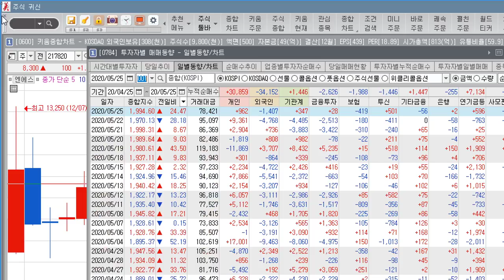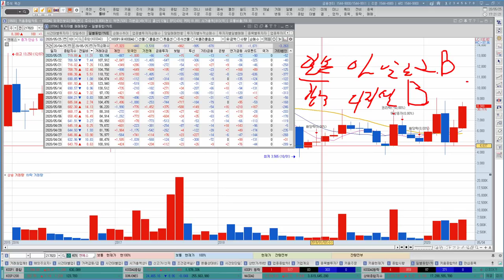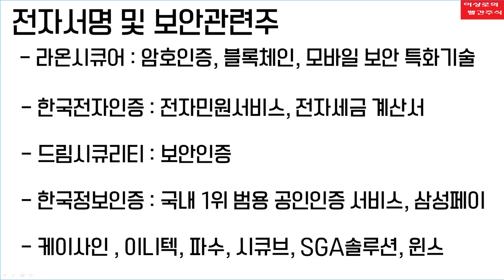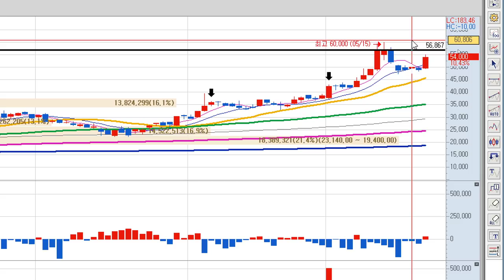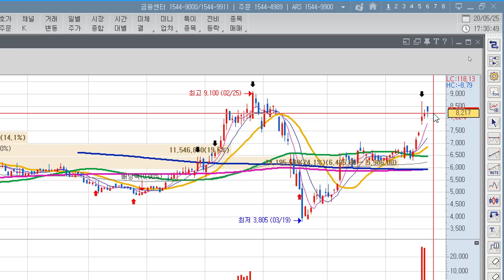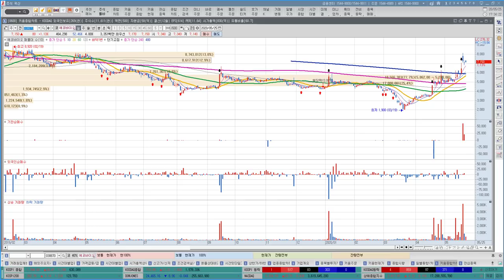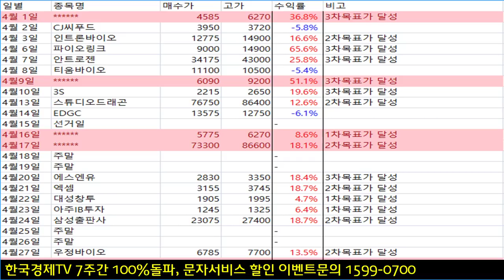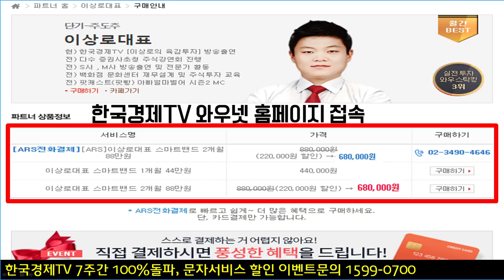삼성SDI, LG화학, 피엔티, 천보 2차전지관련주 완성차가동률 회복 직접 수혜주 될까?시큐브, 휴네시온, 라온시큐어 보안관련주 언택트 대장주 가능성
글로벌 완성차가동률이 85%대로 회복됨에 따라 특히 전기차관련주의 상승이 나타나고 있습니다. 삼성SDI, LG화학, 피엔티가 신고가를 앞두고 있으며, 2차전지관련주들도 함께 동반상승이 나타나고 있습니다. 또한 정부의 그린뉴딜정책에 대한 직접적인 수혜로 인하여 반등이 나타나는 과정입니다. 이에 좀 더 자세히 알아보도록 하겠습니다. 언택트사회로의 진입에 따라 시큐브, 휴네시온, 라온시큐어 등 보안관련주의 중요성이 제기되고 있습니다. 신고가 가능성이 높은 가운데 좀더 자세한 전망도 함께 알아보겠습니다.